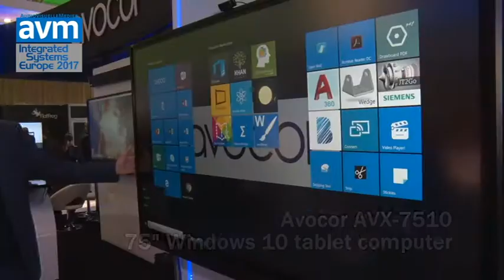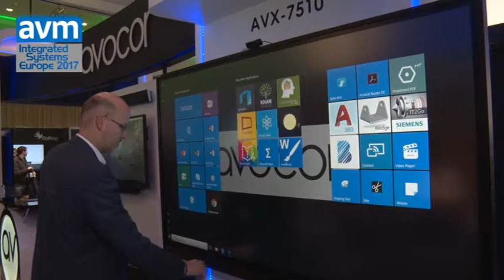Hæng en kæmpecomputer på væggen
Avocor på ISE 2017: Nu behøver foredragsholderen ikke længere at medbringe sin egen tablet eller iPad, for de nye storskærme fra Avocor er i virkeligheden en gigantisk Windows 10 computer. Kristian Glahn fra Danmon Group fortæller om fordelen ved de nye skærme, der gør det nemmere at komme i gang med foredrag og præsentation.